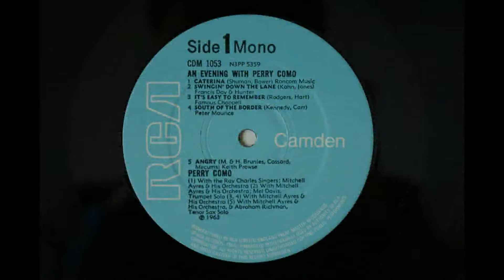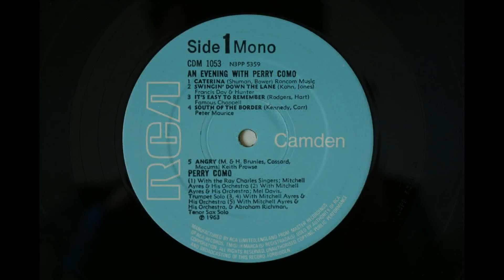Perry Como - Caterina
From the LP "An Evening with Perry Como", Camden CDM 1053. Originally released in 1963, this is a 1970 U.K. pressing.

Mr. cardigan delighting us with his warm voice.

Recording setup:
- Pro-Ject RPM 5.1 SE turntable with a 3mm thick felt mat;
- Denon DL-110 cartridge;
- Fred Nachbaur High Precision Tube Phono preamp (self built), fitted with NOS Philips Miniwatt Tubes, Russian K40y9 PIO caps, Russian K72 Teflon caps, and Intertechnik Audyn Cap Plus caps;
- Nuova Elettronica FET (solid state) preamp for subsonic frequencies removal, fitted with Russian K40y9 PIO caps and Intertechnik Audyn Cap Plus caps;
- Tascam US-122 MKII audio interface.

Audio recorded at 96 kHz/24 bit with Audacity and encoded as FLAC with Openshot video editor.
Please watch in 1080p for the best audio quality. :)